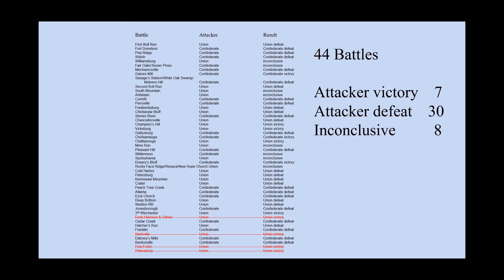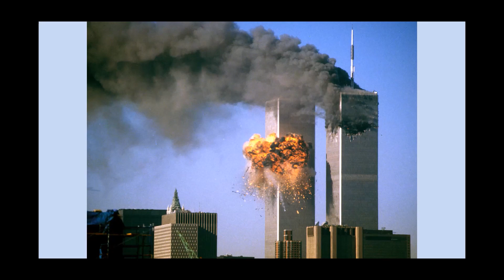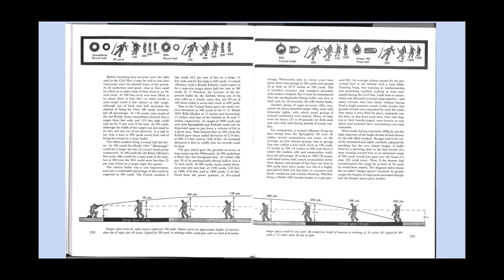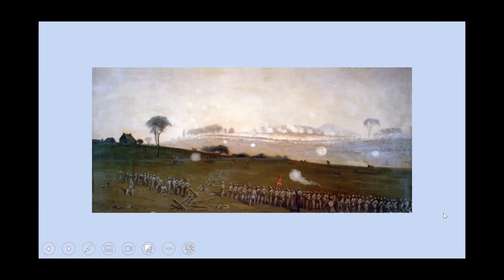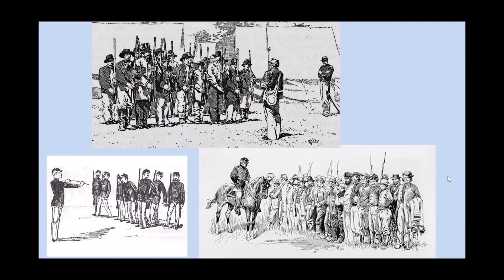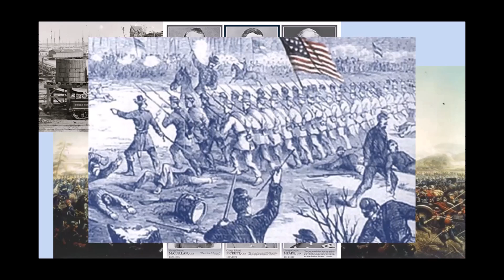Waterloo in Kentucky? Why Civil War battles were so indecisive.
Why did the American Civil War drag on for four years and produce so few decisive battles?  When war broke out in 1861, everyone expected a short conflict, and generals based their strategies on Napoleonic warfare, where decisive battles brought about immediate political ends.  In a talk in October 2022, author and broadcaster Gerald Prokopowicz took a break from guiding a physical tour of North Virginia battlefields to give us a virtual tour of Civil War battles and provide an explanation of why decisive victories proved so elusive.